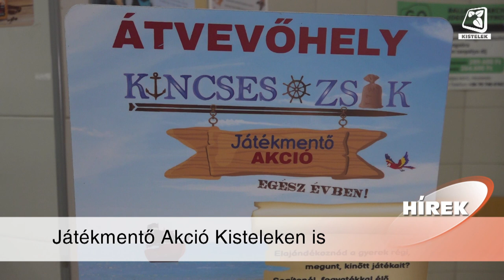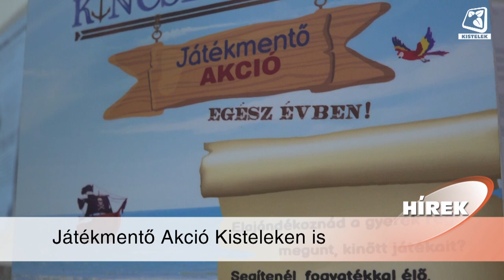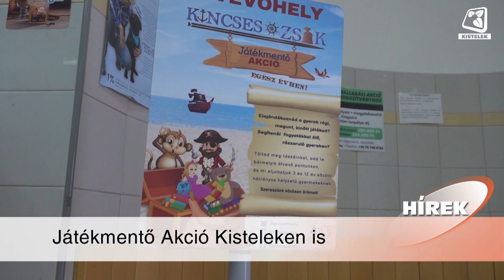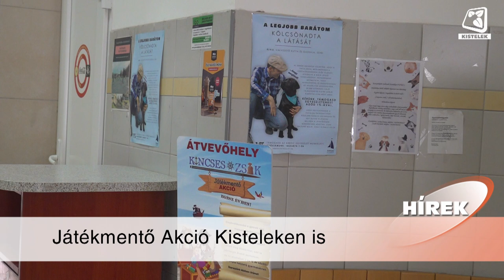Híradó 2024.09.20.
Szeptembertől a Kincses Zsák Játékmentő Akció Kisteleken is elérhető. A feleslegessé vált, de még jó állapotú játékokat, plüssöket a CBA áruházban elhelyezett gyűjtőponton adhatják le az adományozók, amivel a rászoruló gyermekeket segítik.

Biciklis reggelivel várták a munkába, iskolába érkező kerékpárosokat szeptember 17-én a Kisteleki Általános Iskola bejáratánál. A Zöld Úton Egyesület is csatlakozott a Bringázz a munkába! országos programhoz, melynek célja a környezettudatos közlekedés és a testmozgás népszerűsítése. A kerékpárral közlekedők müzliszeletet kaptak ezen a reggelen.

Elindult az új tanév a kisteleki Pro-Art Alapfokú Művészeti Iskolában. A nagymúltú tánciskola számos városi rendezvény állandó szereplője, míg táncosai hazai és nemzetközi versenyek résztevői. Idén több korcsoportban társas- és moderntáncokat tanulhatnak a gyermekek.

Idén ősszel is várja a Kisteleki Sakk Klub leendő játékosait. A sakkmester vezetésével zajló foglalkozásoknak az Általános Iskola modern könyvtára ad otthont, ahol kétórás foglalkozással, és sakkmeccsekkel fejleszthetik tudásukat a fiatalok.